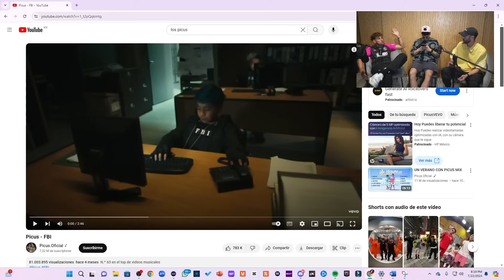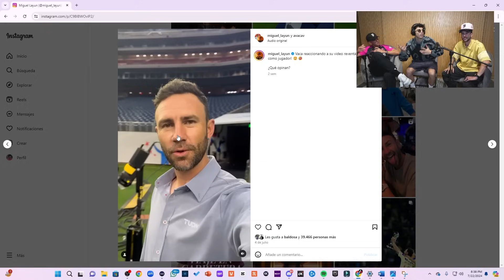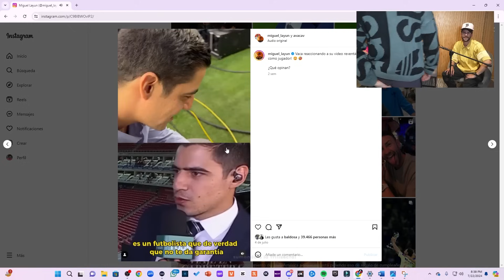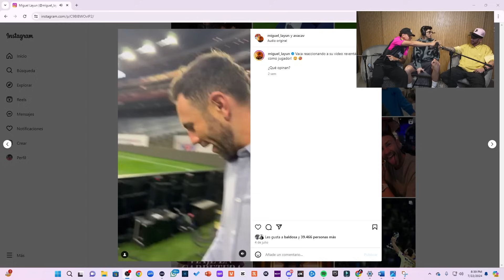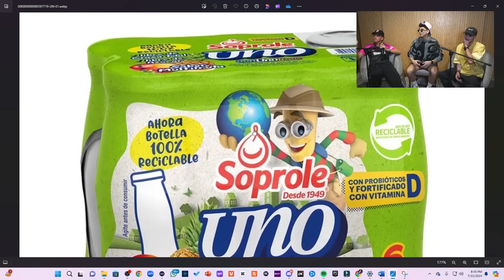¡ESTAMOS DE VUELTA! | La Triiisecta con un nuevo horario ¿NOS EXTRAÑABAN?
¡Hola a todos, fanáticos de La Triiisecta! Después de una breve pausa, estamos emocionados de anunciar nuestro regreso con un NUEVO HORARIO. 🎉⚽ ¿Nos extrañaban? Porque nosotros definitivamente los extrañamos a ustedes.

En este video, les contamos todos los detalles sobre nuestro regreso y el nuevo horario en el que podrán disfrutar de nuestro contenido. Además, hablaremos de las novedades y sorpresas que tenemos preparadas para ustedes en esta nueva etapa.

🎥 En este video encontrarás:

Anuncio oficial del nuevo horario de La Triiisecta.
Novedades y cambios en nuestro contenido.
Mensajes especiales para nuestros seguidores.
Un vistazo a lo que viene en futuros episodios.
¡Estamos más emocionados que nunca por seguir compartiendo nuestra pasión por el fútbol con todos ustedes!

💬 Déjanos tus comentarios: ¿Qué es lo que más extrañabas de La Triiisecta? ¿Qué te gustaría ver en nuestros próximos videos? ¡Queremos saber tu opinión!

¡Gracias por estar con nosotros y disfrutar del fútbol con La Triiisecta! 🚀